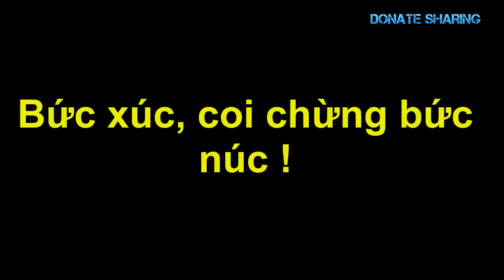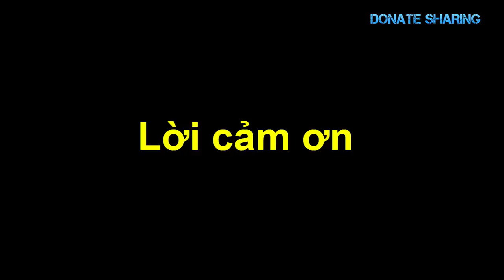Donate Sharing | Việt kiều Đ,Ồ,NG L,Õ,A với Ng,ư,ờ,i H,o,a thật NH,Ụ,C m,ặ,t cộng đồng người Việt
việt kiều, gian lan thue, việt kiều mỹ